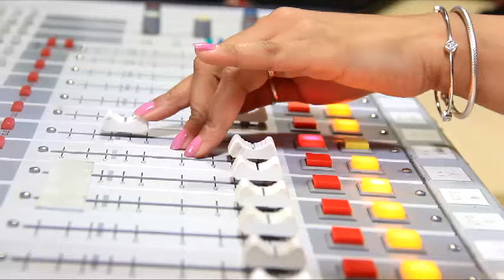Mirchi Pataki- Pranitha Subhash@ Mirchi Studios